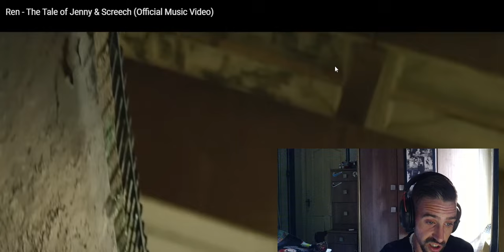Ren - The Tale of Jenny & Screech (Official Music Video) (Reaction!)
Well dayam. Ren's performance on this was simply toooo good and such a sad story rapped up perfectly from start to finish. Very clever, yet extremely infuriating to hear what happened.